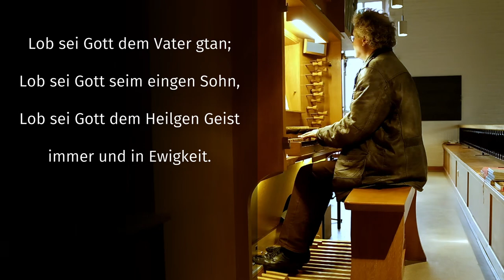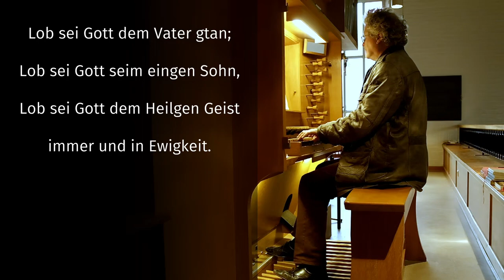Johann Sebastian Bach - Nun komm der Heiden Heiland in Organo Pleno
Eine weitere Bearbeitung zu "Nun komm, der Heiden Heiland"; ich denke, diese insgesamt drei Stücke gehören zusammen (als Abbild der Dreifaltigkeit Gott Vater - Sohn - Heiliger Geist).
Das dritte Stück beschreibt in seiner Klangpracht die göttliche Herrlichkeit.